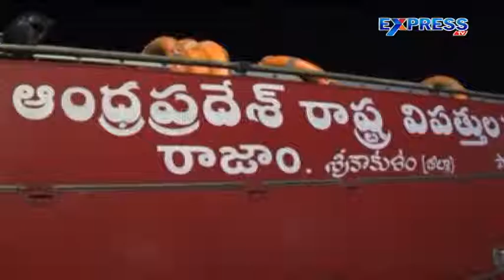Heavy fire accident due to short circuit in Srikakulam District - ExpressTV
Heavy fire accident due to short circuit in Srikakulam District